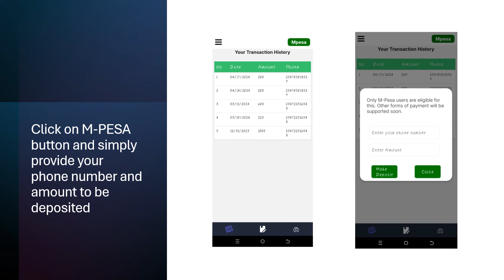How to use the Danson and Serah Kiundi Foundation Mobile App